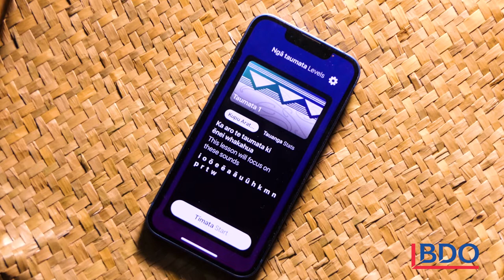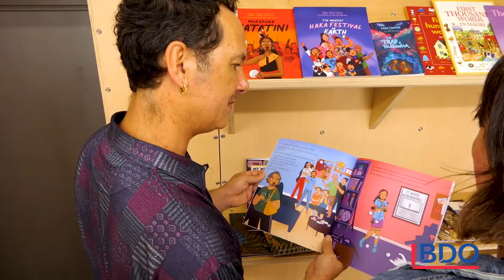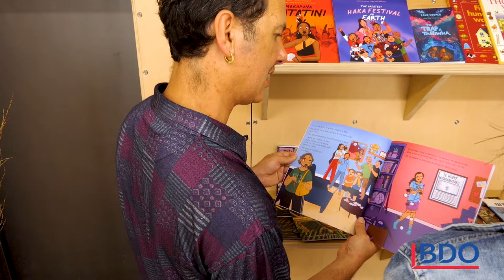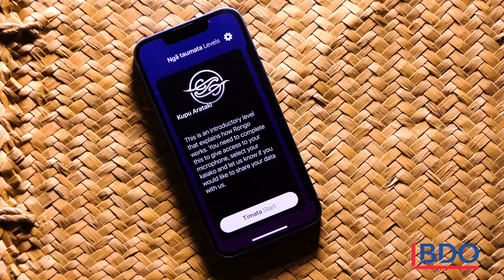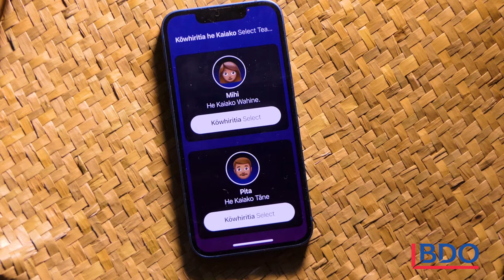Rongo: Bringing back te reo Māori to the tip of the tongue | BDO New Zealand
Everywhere we are seeing the successful revitalisation of te reo Māori across Aotearoa. However there is a still a long way to go to get te reo incorporated into everyday use. One of the biggest challenges for people learning Māori is fear of mispronunciation – this may end up discouraging them from learning te reo altogether, or from speaking it even if they are happy to write and read it.

However, as the late Te Wharehuia Milroy knew, a language is there to be spoken. This is the central ethos of Rongo – a new app developed to provide te reo learners with an opportunity to practice in a private space without the pressure of speaking it to others.

The app does not use the written word – instead you only hear it, before being given the opportunity to speak it back into your phone. Rongo then gives you feedback, saying whether you got the phrase right or asking the user to try the kupu again because they didn’t quite get it right.

This video forms part of our BDO Māori Business Sector Report 2022, view the full report